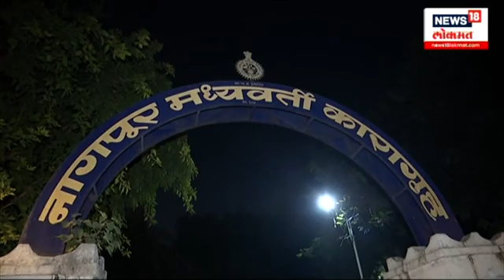Sunil Kedar Case : रुग्णालयातला पाहुणचार संपला, सुनील केदार पुन्हा तुरुंगात | Marathi News